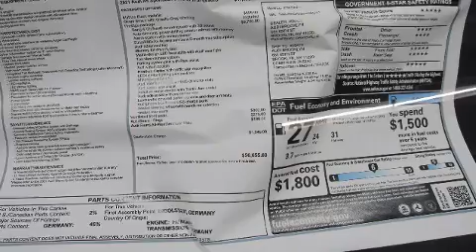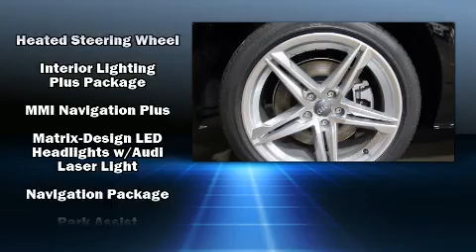2021 Audi A5 45 Prestige in Brooklyn, NY 11220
Audi Brooklyn
665 65th Street

Introducing the 2021 Audi A5. Under the hood you'll find a 4 cylinder engine with more than 200 horsepower, providing a smooth and predictable driving experience. Well tuned suspension and stability control deliver a spirited, yet composed, ride and drive Turbocharger technology provides forced air induction, enhancing performance while preserving fuel economy. All of the premium features expected of an Audi are offered, including: speed sensitive wipers, heated and ventilated seats, air conditioning, a headlight cleaning system, lane departure warning, an overhead console, and remote keyless entry. For drivers who enjoy the natural environment, a power moon roof allows an infusion of fresh air. Audi ensures the safety and security of its passengers with equipment such as: dual front impact airbags with occupant sensing airbag, head curtain airbags, traction control, brake assist, anti-whiplash front head restraints, a panic alarm, an emergency communication system, and 4 wheel disc brakes with ABS. We have the vehicle you've been searching for at a price you can afford. Please don't hesitate to give us a call.